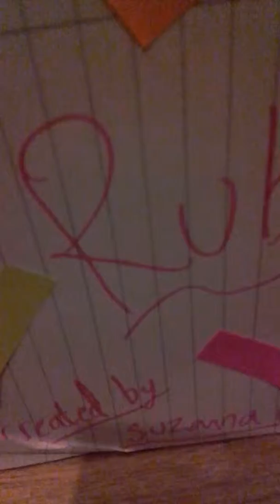Rubberville season 2 eps 2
Tricia finds the poison but will she get revenge on pinks the good witch where i come from its prepare to die sucker

Off decendants